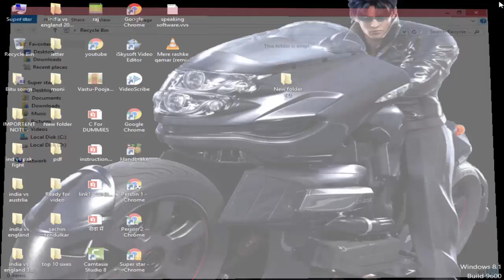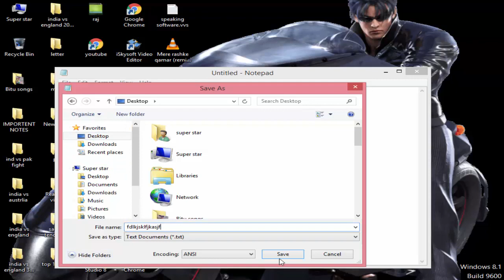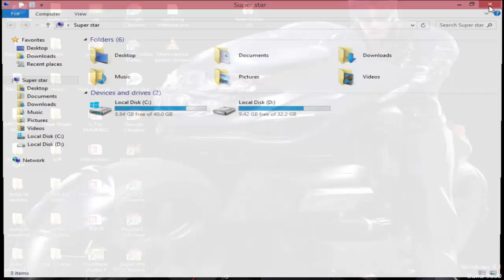Top 5 best computer tricks / कंप्यूटर के 5 बेस्ट ट्रिक्स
hallo friends in this video i will tech top 5 best computer tricks

हल्लो फ्रेंड्स इस विडियो में  मै आपको कंप्यूटर के बेस्ट 5 ट्रिक्स बताउगा
मुझे उमीद है की ये विडियो आप को जरुर पसंद आये गा

जरुर करे

धन्यवाद